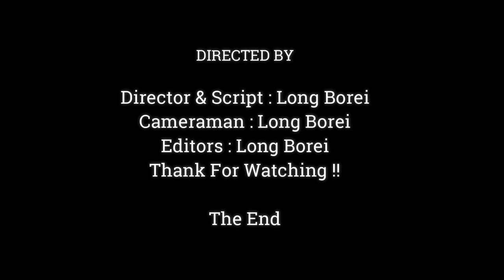Look So Yummy Baby Monkey Dito. Poor Baby Dito Eat Foraging Instead Milk Cause Mom Not Flow Milk,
Dear all Value Visitor, This Videos We Want To Show You About , Look So Yummy Baby Monkey Dito. Poor Baby Dito Eat Foraging Instead Milk Cause Mom Not Flow Milk,